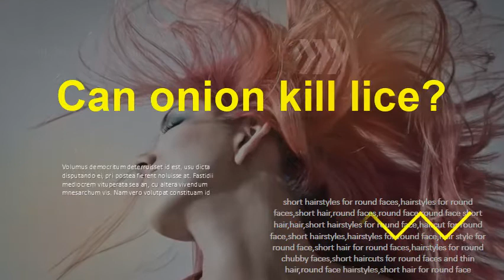Can onion kill lice? Does onion juice get rid of lice?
Worry not, as there are solutions in the form of onion and garlic juice.  is anti-lice shampoo also, but it will only kill the lice not the eggs.   It is imperative that we ask children who are affected with such lice  All you need to do is grate the onions in a cloth and squeeze to make a juice out of it.  is an antiseptic remedy for lice and is great to kill baby and adult lice   It can be better answered by someone practising homeopathy. Anyways, I searched on the topic but found no significant evidence to support the fact that onion kills lice. Why don't you try the more established treatment for lice in the form  Does applying onion juice on your hair, cause hair to fall first then      Lice And Nits Can Be Dangerous So Get The Best Lice Treatment And How  Lice is a major problem, and it is commonly seen in the children of age Nit removal comb. Apply onion juice using a cotton pad on your scalp. Lemon Juice to Get Rid of Head Lice. How to Use Treatment? Does Onion Juice Kill Lice? A nit comb can be used to remove lice and nits.  Jump to Curing Lice with Onions - Onions are enriched with sulfur which is a known ingredient for killing lice. Extract some fresh onion juice and apply it on your scalp. rinsing too can kill lice (lice can't stand hot temperature). Jump to Effective Home Remedies to Get Rid of Head Lice - Be certain to do this outside the house as it prevents Make some onion juice at home and leave it on your rinse it off with plain water to kill and remove dead lice.